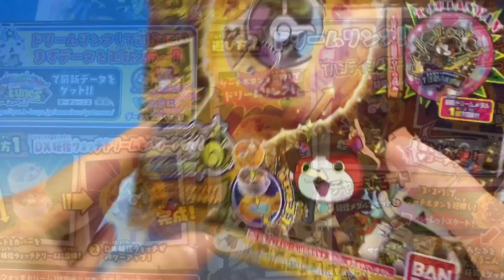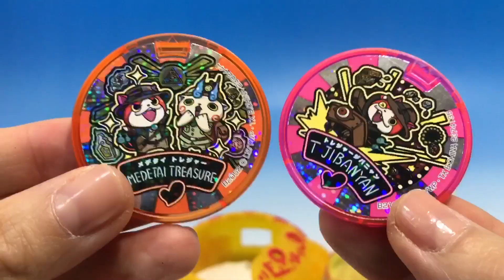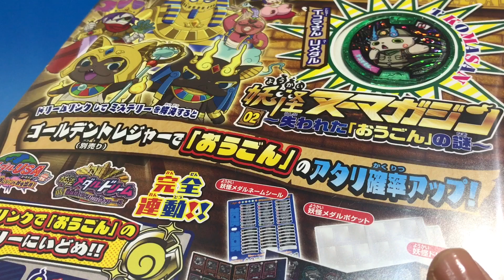妖怪ウォッチ パワーアップキット ゴールデントレジャー Tジバニャンメダルつき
妖怪ウォッチ　妖怪ウォッチドリーム　パワーアップキット
ゴールデントレジャーの紹介
トレジャージバニャンのメダルつき
ドリームリンクすると「おうごんの妖気」がチャージできるようになります！